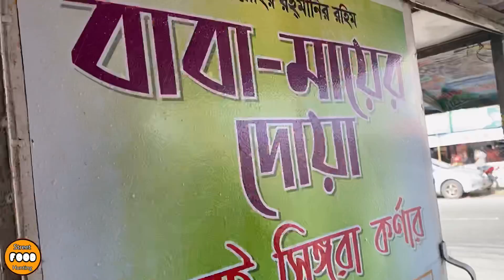Eating Naga Shingara(Samosa) 🌶 Choumatha Leker Par, Barisal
Enjoyed a tasty lunch together.